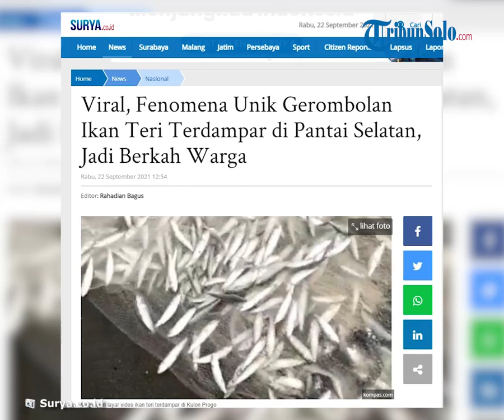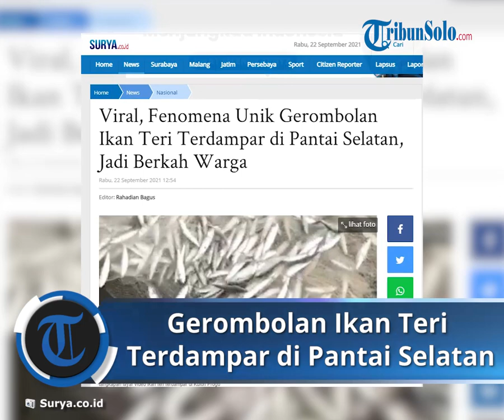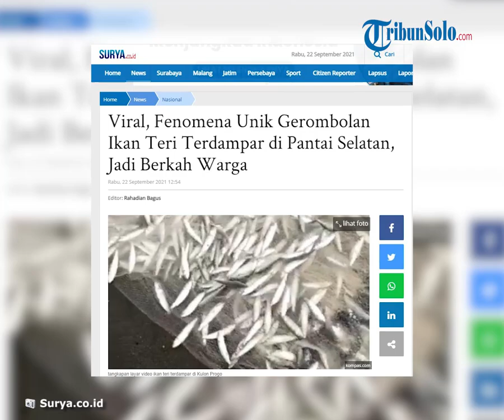Fenomena Unik Terjadi di Pantai Selatan, Warga Digegerkan dengan Ribuan Ikan Teri Terdampar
TRIBUN-VIDEO.COM, YOGYAKARTA - Warga Kulon Progo yang tinggal di sekitar pantai selatan Yogyakarta dihebohkan dengan video segerombo ikan teri yang terdampar di pinggir.

Video yang viral itu diunggah pada Selasa (22/9/2021). Dalam video tersebut tampak sejumlah warga menangkap ikan dengan jaring di laguna Pantai Trisik, Kulon Progo.

Kepala Bidang Perikanan Tangkap Dinas Kelautan dan Perikanan DIY Catur Nur Amin mengatakan ada tiga kemungkinan penyebab fenomena itu.

Kemungkinan pertama, kata Catur, ikan itu bergerombol di tepi pantai karena ada perubahan suhu.

"Sekarang kan sedang pancaroba sehingga terjadi perubahan suhu air laut. Sementara ikan teri mencari suhu yang nyaman, di darat lebih hangat jadi menuju ke arah darat," jelas Catur saat ditemui kompas.com di kantornya, Kalurahan Terban, Kemantren Gondokusuman, Kota Yogyakarta, Rabu (22/9/2021).

Kemungkinan kedua adalah gerombolan ikan teri itu bergerak ke tepi pantai untuk menghindari predator.

"Misalnya (ikan) layur mengejar dia. Pecah sebagian lari ke darat, sementara sebagian gerombolan lari ke tempat lain," sebutnya.

Kemungkinan ketiga, lanjut Catur, gerombolan teri terpecah oleh gelombang besar. Akibatnya, ada bagian dari gerombolan yang terseret ke perairan dekat daratan.

Teri yang mendekati pantai selatan DIY oleh masyarakat sekitar disebut berjenis jui.

Teri ini berbeda dengan jenis teri nasi karena ukurannya lebih besar. "Satu kilo sekitar Rp 10.000, kali Teri Nasi itu lebih mahal bisa mencapai Rp 50.000 per kilonya," kata Catur.

Fenomena teri mendekat ke pantai ini tidak hanya terjadi di Trisik Kulon Progo tetapi juga terjadi di Pantai Wediombo Kabupaten Gunungkidul.

"Kalau liat kemarin di grup itu ketangkap di Trisik di laguna ada teman yang nangkep. Kemudian di Wediombo," katanya.

Fenomena ini, menurut dia, sering terjadi di pantai Selatan DIY.

Artikel ini telah tayang di Surya.co.id dengan judul Viral, Fenomena Unik Gerombolan Ikan Teri Terdampar di Pantai Selatan, Jadi Berkah Warga,